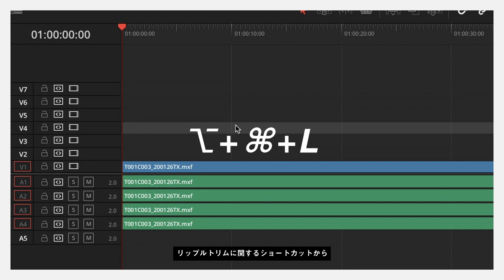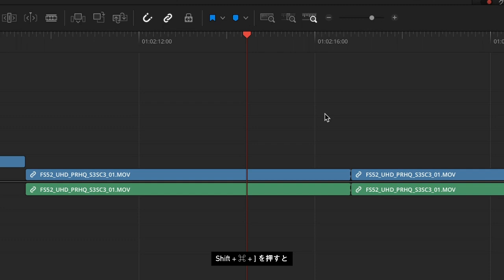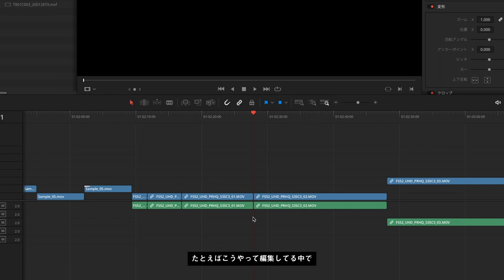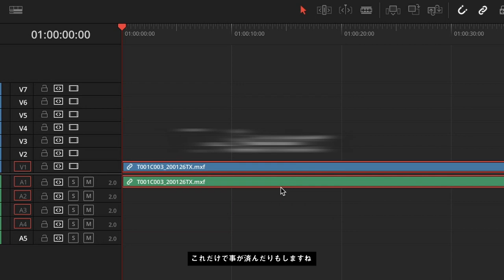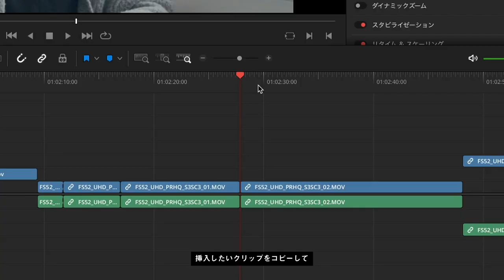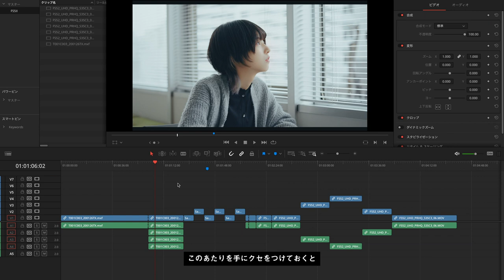【TIPS】動画編集を加速させる？中級者むけショートカット10選｜DaVinci Resolve - 10 Shortcuts in Edit Page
DaVinci Resolve 中級者のための動画編集のショートカット10選の紹介です。
Introducing 10 Time-Saving Shortcuts @Edit Page in DaVinci Resolve.

0:00　はじめに
0:19　リップルトリム
1:42　自動選択ボタン
2:59　リンク選択
3:52　属性のペースト
4:33　ペースト挿入